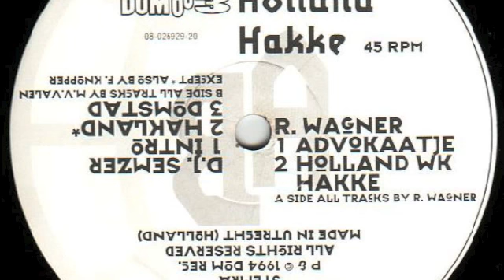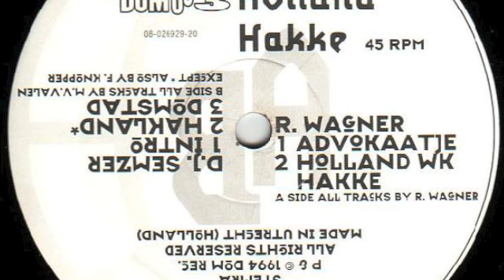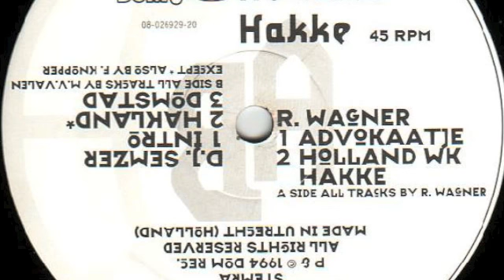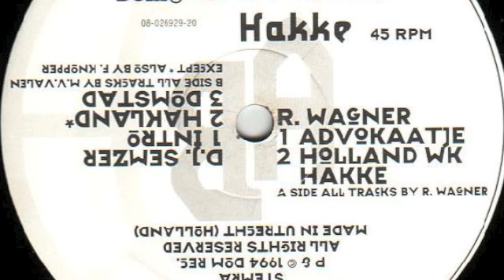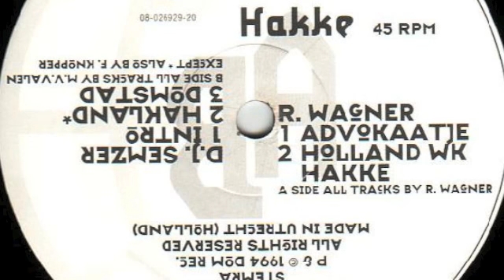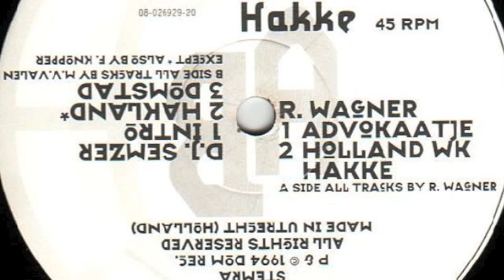Dj Semzer - Hakland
Dom 03